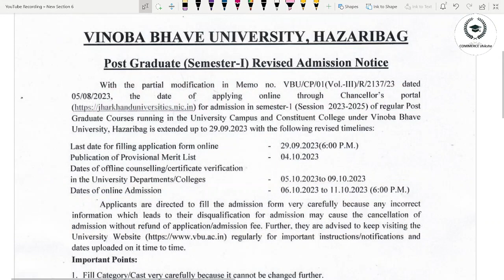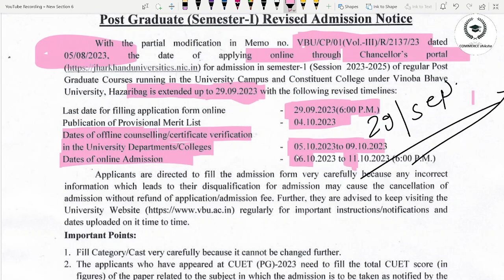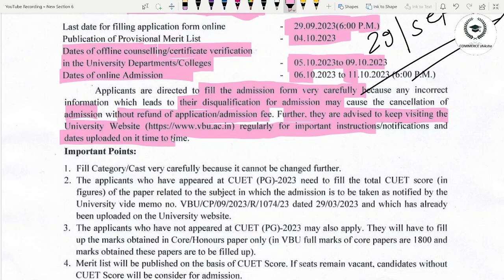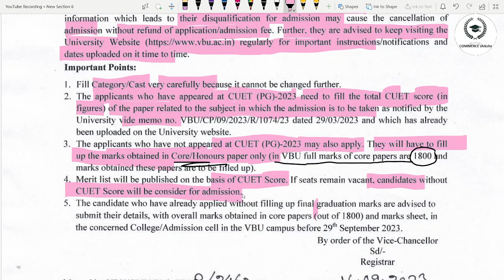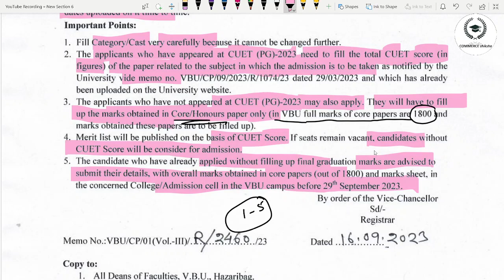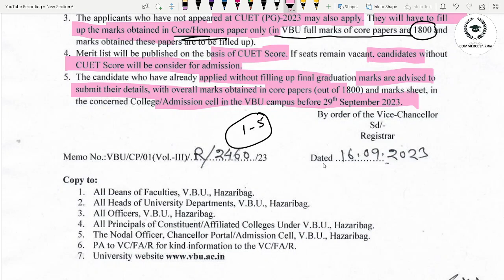VBU PG Revised ADMISSION Notice 2023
VBU M.Com./M.A./M.Sc. admission notice 2023-25